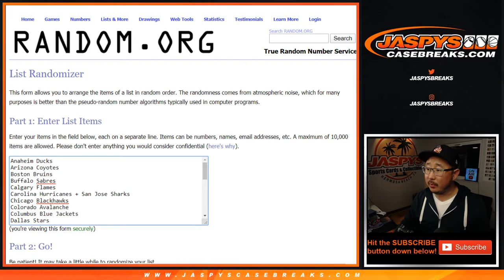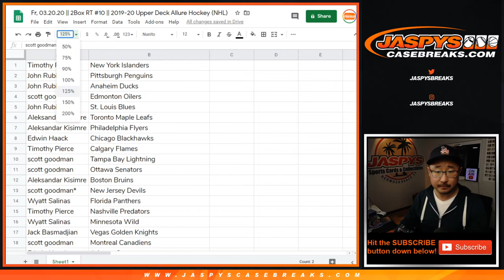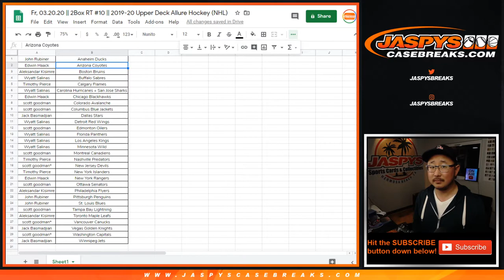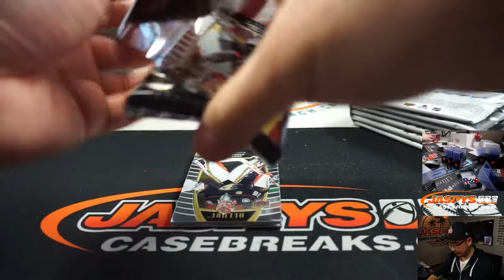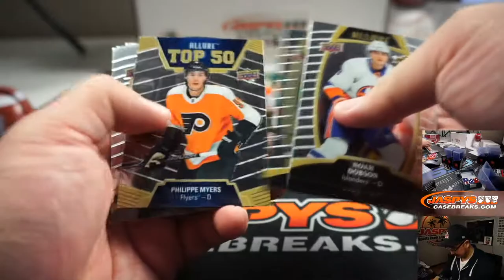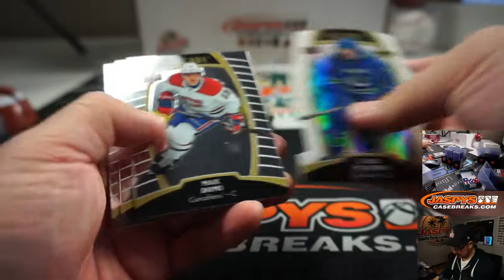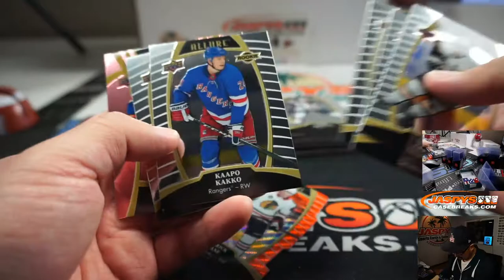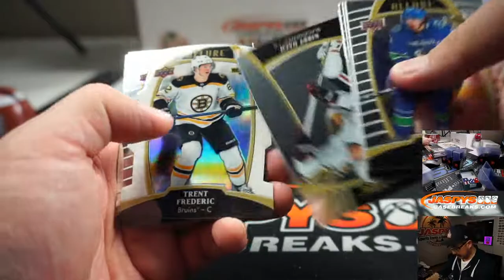Fr, 03.20.20 || 2Box RT #10 || 2019-20 Upper Deck Allure Hockey (NHL)